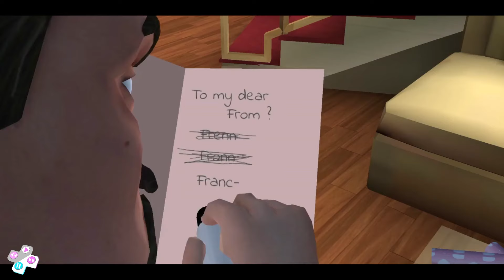Playing as Francis in Scary Teacher New Levels Troll Miss T Every Day (Android,iOS)